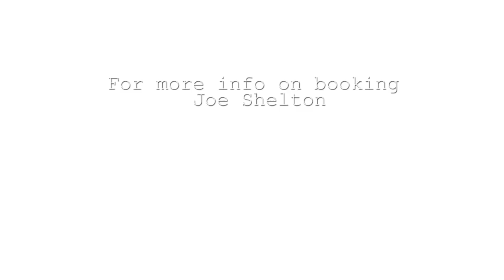Joe Shelton - Singer - Songwriter - Storyteller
Music available on all major digital stores such as iTunes, Apple Music, Amazon, Google Play and Spotify.